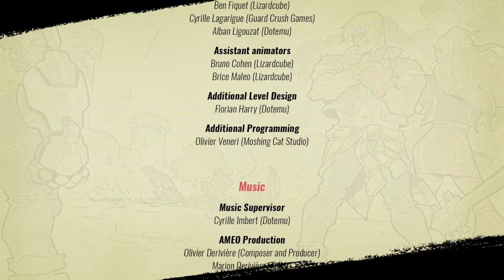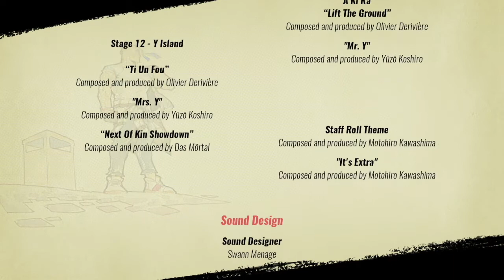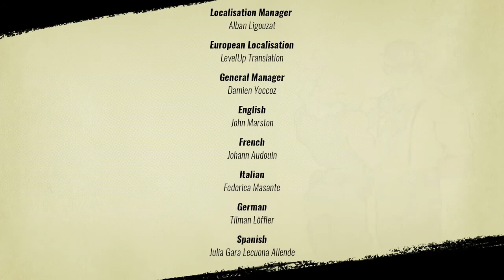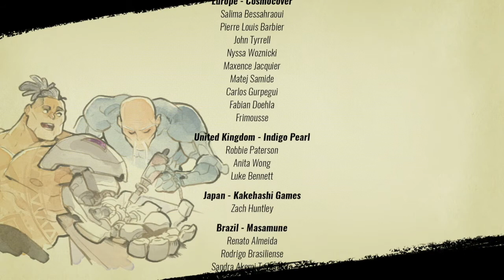Streets Of Rage 4 Part 18: Mania Island!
The band is back, and the syndicate is ready to rock! Roll up your sleeves with RRC, and get ready to rack up them combos!